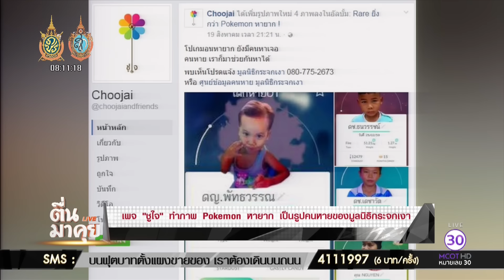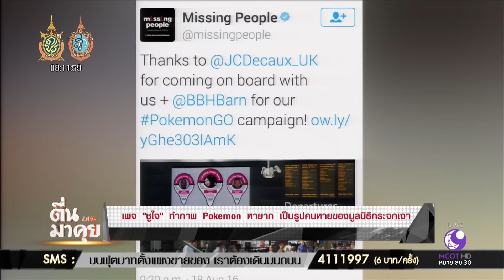ไอเดียเก๋! แปลงร่างคนหายให้กลายเป็นโปเกมอนหายาก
เฟสบุ๊กแฟนเพจที่ใช้ชื่อว่า “ชูใจ” เกิดไอเดียเก๋ แปลงร่างคนหายให้กลายเป็นโปเกมอนหายาก ทำภาพเพื่อให้คนแชร์ พร้อมใส่เบอร์ติดต่อกลับมูลนิธิกระจกเงา ใช้ได้จริง! ล่าสุดตามหาเจอแล้ว 1 คน